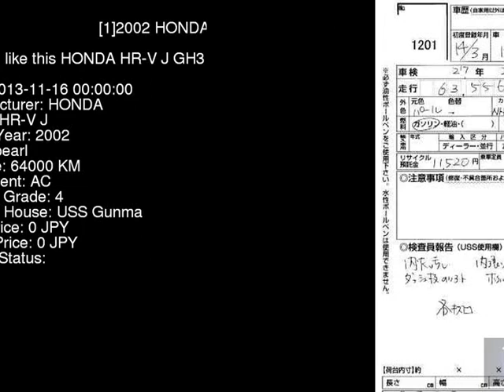2002 HONDA HR-V J GH3 - Japanese Used Car For Sale Japan Auction Import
2002 HONDA HR-V J GH3 - Japanese Used Car For Sale Japan Auction Import GH3,HONDA,HR-V,J,USS Gunma,jdmvip,vip,jdm,cars,japan,jdmvip.com,japanesecars,usedcars Japanese Used JDM Car For Sale At Auction in Japan for Import